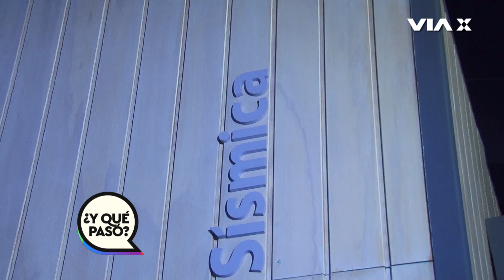ElOjoDeLasGansas: ¡Se nos movió el piso!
En una nueva edición del ¿Y Qué Pasó? volvimos al Museo Interactivo Mirador (MIM) para probar el simulador de sismos, que nos hizo revivir el terremoto del 27f 2010